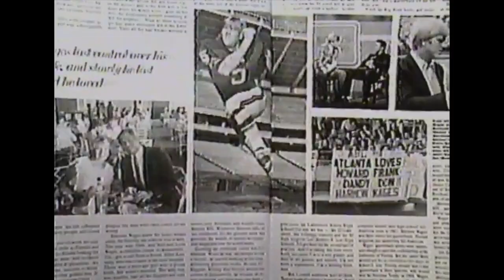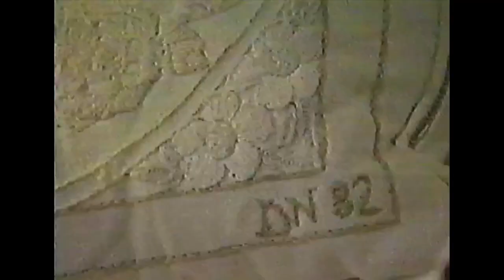Deborah Norville responds to her jilted ex lover Harmon Wages bad mouthing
Vintage Current Affair story on jilted former NFL football player Harmon Wages and his ex-girlfriend Deborah Orville.  In retrospect it all seems like sour grapes.  You have to hand it to Norville for addressing this in the first place.  Oddly, Orville is more beautiful now than she was back then.